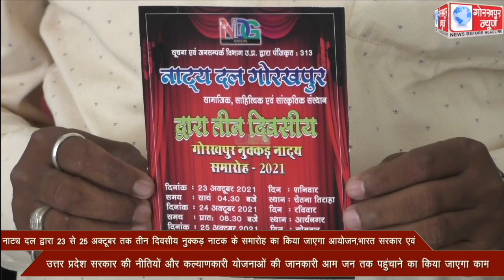नाट्य दल द्वारा 23 से 25 अक्टूबर तक तीन दिवसीय नुक्कड़ नाटक के समारोह का किया जाएगा आयोजन,भारत सरकार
नाट्य दल द्वारा 23 से 25 अक्टूबर तक तीन दिवसीय नुक्कड़ नाटक के समारोह का किया जाएगा आयोजन,भारत सरकार एवं उत्तर प्रदेश सरकार की नीतियों और कल्याणकारी योजनाओं की जानकारी आम जन तक पहुंचाने का किया जाएगा काम